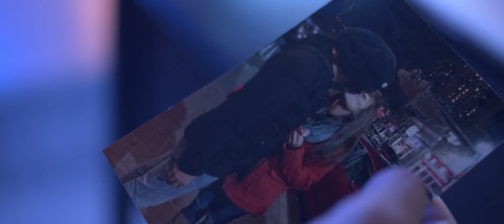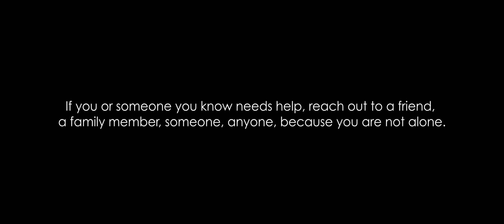Harbor The Sun - Stone Garden (Official Video)